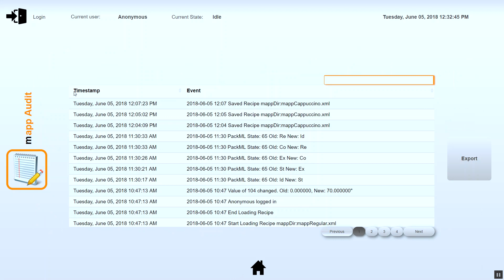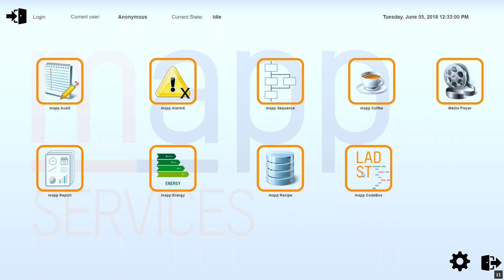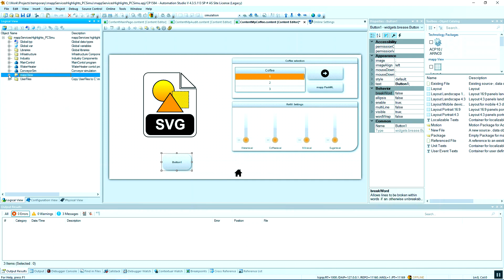Rozwiązania B&R - realizacja wizualizacji w technologii mapp [audio: PL | sub: EN]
Materiał jest drugim odcinkiem z serii Rozwiązań B&R.
Przybliżamy w nim nowoczesną wizualizację realizowaną w technologii mapp View opartą o komponenty Webowe i stworzoną na potrzeby automatyzacji.
Nowoczesny wygląd i szybkość w realizacji - poznaj mapp View.